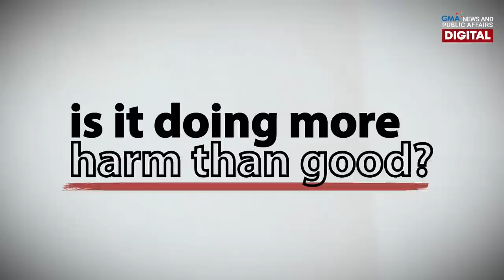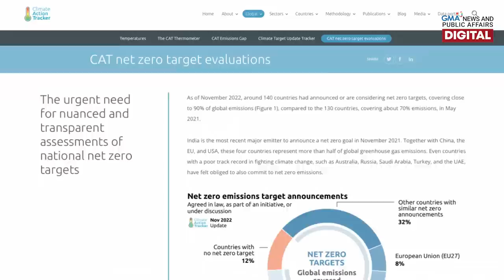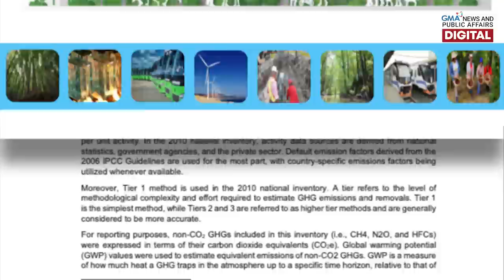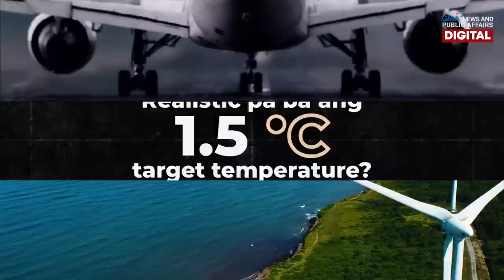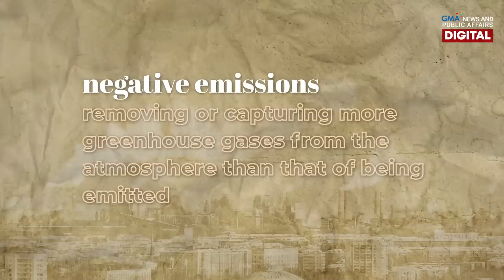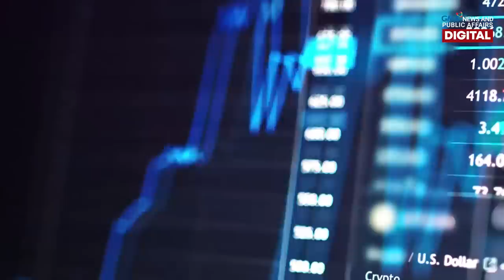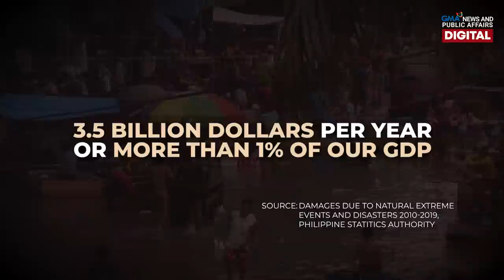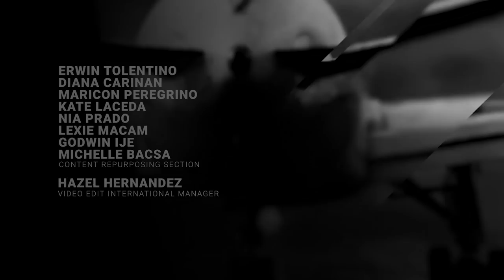Ano ang 'net zero' at paano ito makatutulong sa climate change | Need To Know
"THE CLOCK IS TICKING. WE ARE IN THE FIGHT OF OUR LIVES."

Ito ang babala ni UN Secretary General Antonio Guterres sa pagbubukas ng COP27 sa Egypt noong nakaraang buwan.

Ayon kay Guterres, nasa ating mga kamay ang magiging sagot kung paano bibigyang sulosyon ang krisis sa climate change.

Ngunit ano nga ba ang ating mga target at kailangang gawin para maiwasan ang climate catastrophe? Here what you